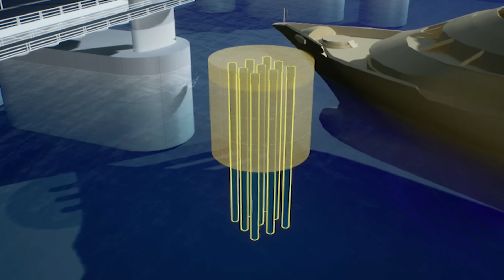Les incroyables ponts de Bordeaux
🚧 Voici une cale-sèche qui permet de réaliser des vaisseaux de béton pour réparer des bateaux de plus de 140 mètres !